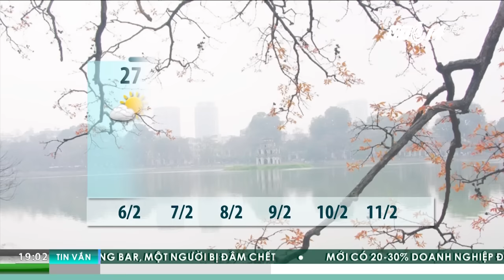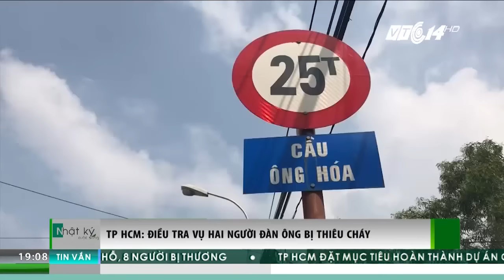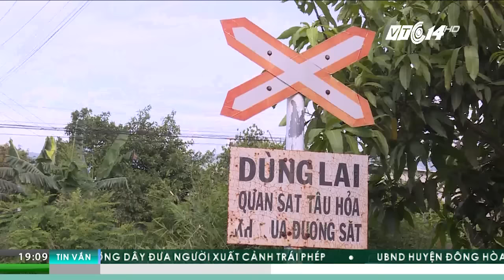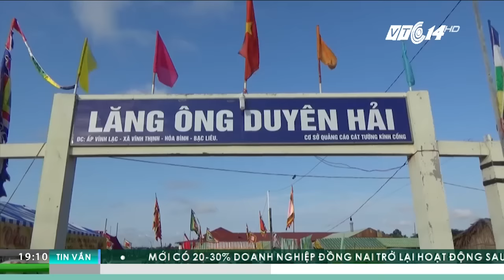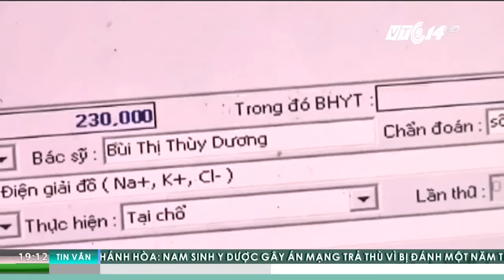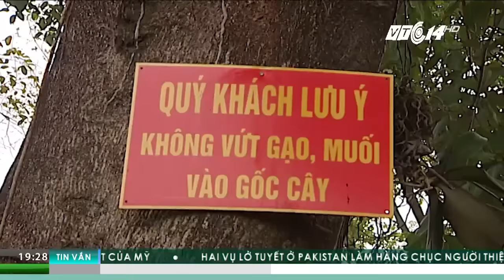VTC Tin Mới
VTC | Bản tin Nhật ký cuộc sống ngày 5.2.2017 phát sóng 19h trên kênh VTC1 và VTC1 HD với những tin tức sau:
-Bắc bộ sắp đón không khí lạnh
-Mưa trái mùa khiến nông dân miền Tây thiệt hại
-Trồng cây ngập mặn hưởng ứng ngày đất ngập nước thế giới
-TP.HCM điều tra vụ hai người đàn ông bị thiêu cháy
-Kiên quyết xóa bỏ đường ngang, lối đi dân sinh trái phép
-Bạc Liêu: Hàng ngàn người tham dự lễ Nghinh Ông
-Chen nhau vay vốn, xin lộc đền bà Chúa kho
-Nhiều người già bị viêm phổi do thời tiết bất thường
-Sắp tăng giá dịch vụ với đối tượng không có bảo hiểm y tế
-Tháng 4/2017, Tp.HCM có trạm y tế xã hội hóa
-TPHCM sẽ xây nhà ở xã hội 100 triệu
-Được cá cược bóng đá, đua ngựa với mức 1 triệu đồng/ lượt
-Chuyện chàng đạo diễn đi trồng rau tử tế